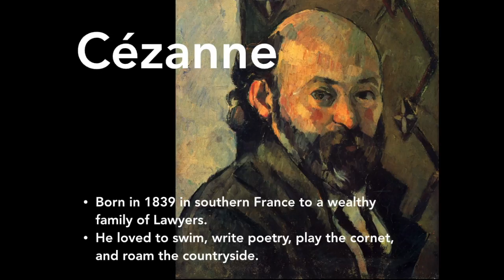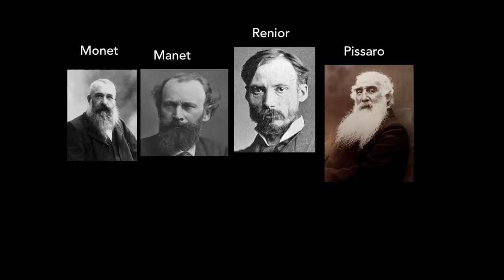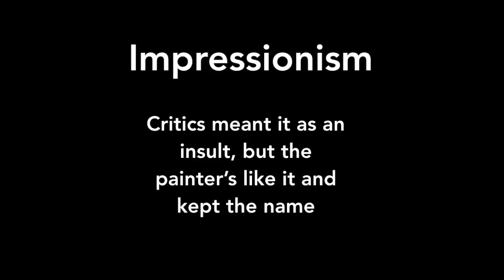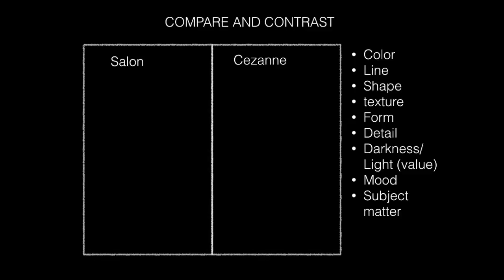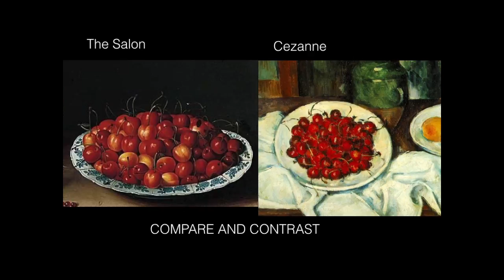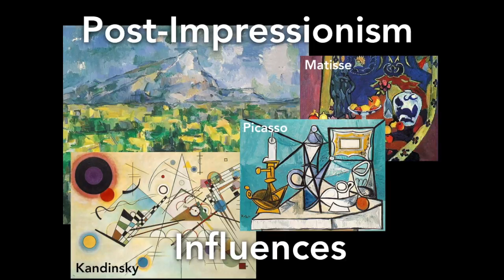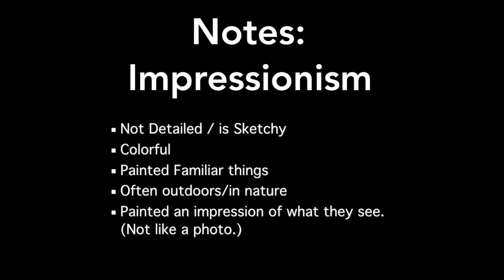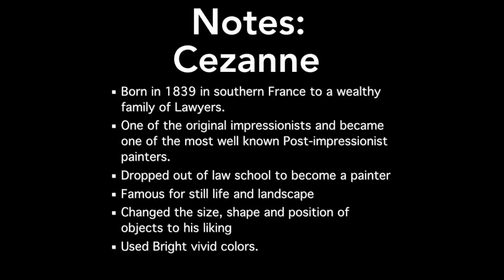Cezanne presentation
This video is about Cezanne